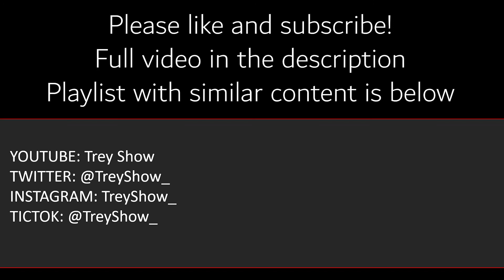The Office Moves to NBC's Peacock Streaming Service. Subscribe? What about Saved by the Bell?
Welcome to Trey Show!  Chris and I discuss The Office moving to NBC's Peacock streaming service.  What about the Saved by the Bell reboot?

Clip from News Room - Episode 2

-The Office Moving to Peacock Streaming Network
-YouTube Gaming Garnered 100B Watch Time Hours in 2020
-Dabo’s Big Mouth.  College Football Playoff.
-Midnight Sky Review
-Cobra Kai Season 3 Review
-We are the Champions Review

News Room is your source for video game news, movie news, tv news, and other entertainment news and content.